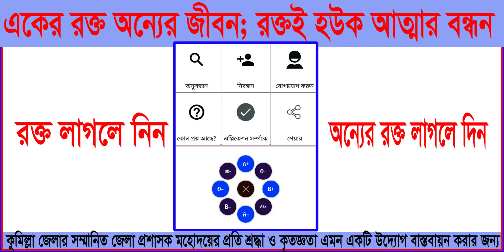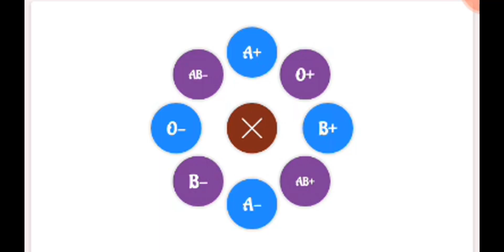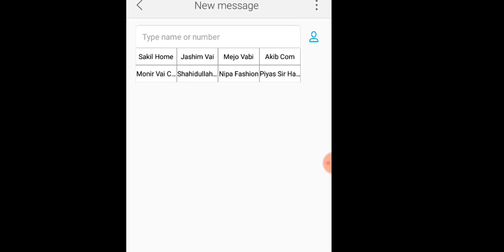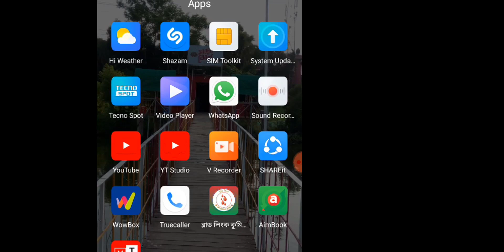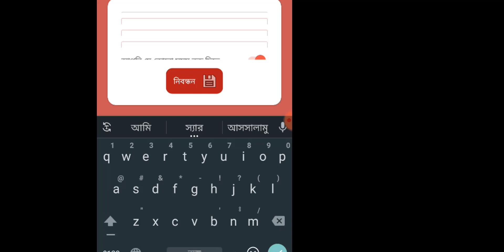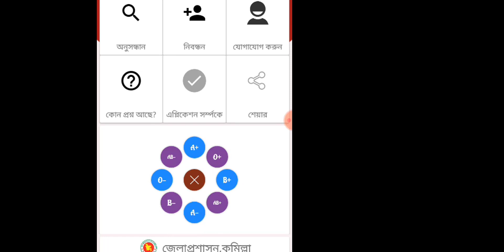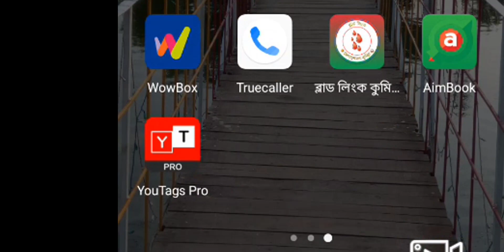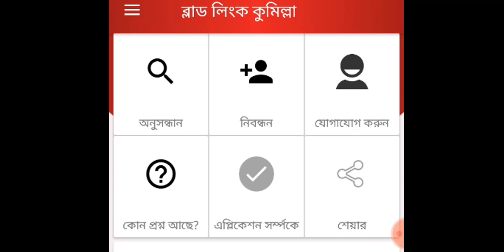জরুরী প্রয়োজনে রক্ত পেতে সাথে রাখতে পারেন এই অপ্যাসটি ভিডিওতে বিস্তারিত দেখুন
প্রিয় দর্শক,
আসসালামু আলাইকুম। কুমিল্লা জেলার সম্মানিত জেলা প্রশাসক মহোদয়ের উদ্যোগে একটি ব্যতিক্রমী অ্যাপস ডেভলাপ করা হয়েছে। এই অ্যাপস ব্যবহার করে আপনি খুব সহজেই শত শত রক্তদাতার সন্ধান পেতে পারেন। আবার চাইলে আপনিও দিতে পারনে অন্যকে রক্ত।
এই অ্যাপসটির বিভিন্ন দিক নিয়ে রিভিও করছি আমি কবির খান। আশা করছি অ্যাপসটি আপনাদের খুবই কাজে লাগেবে। অ্যাপসটি সমন্ধে কোন জিজ্ঞাসা থাকলে মন্তব্যের ঘরে লিখুন। আশা করছি উত্তর পাবেন।